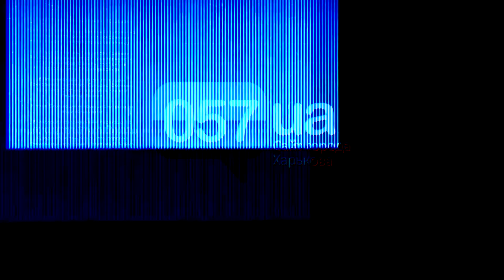В Харькове из-за увеличения обстрелов перенесли общегородской субботник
У Харкові збільшилась кількість ворожих обстрілів.

16 квітня планувався загальноміський суботник, але у зв’язку з обстрілами, які почастішали у Харкові, прийняли рішення його перенести. Про це у своєму Telegram-каналі повідомив мер Харкова Ігор Терехов.

За словами Ігоря Терехова, містяни обов’язково вийдуть і проведуть суботник, як тільки дозволить військова обстановка.